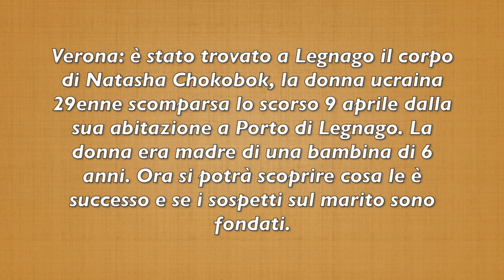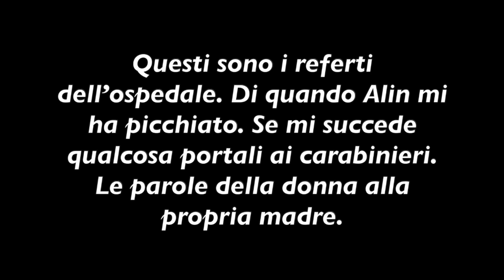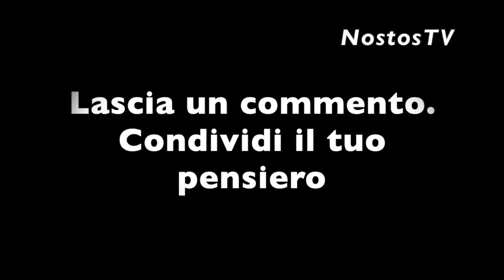È STATA RITROVATA NEL FIUME: ERA SCOMPARSA DA 10 GIORNI